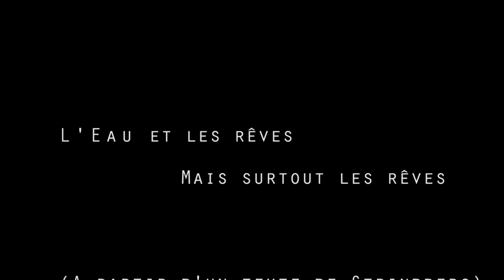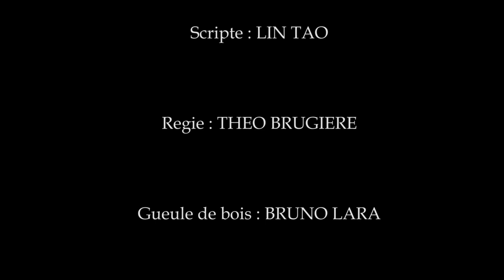L'eau et les rêves, eux et nous, et surtout les rêves.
D'après "Mademoiselle Julie" d’Auguste Strindberg et dans le cadre du Conservatoire libre du cinéma français.
C'est ma première aux trois postes, enjoy
La vidéo est sous creativecommons. (libre de droit)